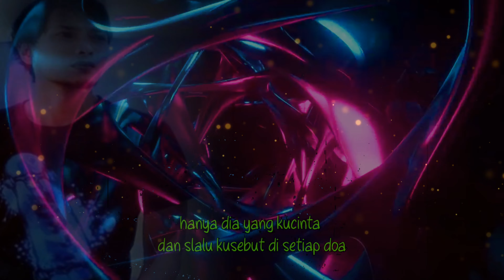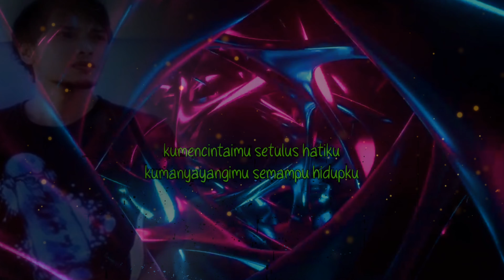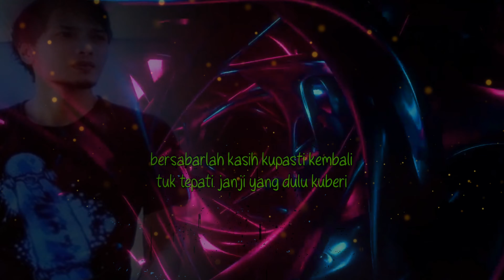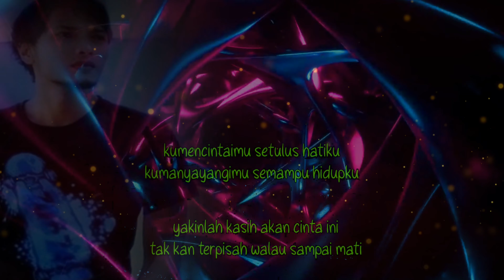Tunggulah Kasih, Karaoke | Zidan | Slow Akustik Lirik Music Lawas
Tunggulah Kasih Karaoke Zidan Slow Akustik Lirik MUSIK Lawas

Lagu Zinidin Zidan
Lirik

Disaat aku jauh darinya
Hanya dia yang ku cinta dan
Slalu ku sebut di setiap doa
Ku ingin selalu bersamanya
Jalani cita cinta yang indah
Aku mohon bersabarlah
Ku akan datang
Tuk menjemput mu sayang
Ku mencintaimu setulus hati ku
Ku menyayangimu semampu hidup ku
Tunggulah kasih demi cinta ini
Tetap tersenyum jangan kau bersedih
Bersabarlah kasih ku pasti kembali
Tuk tepati janji yang dulu ku beri
Yakinlah kasih akan cinta ini
Tak kan terpisah walau sampai mati
Oh... oh... wooo... wooo ...
Yakinlah kasih demi cinta ini

salam akrab salam berbagi kebaikan salam ramah